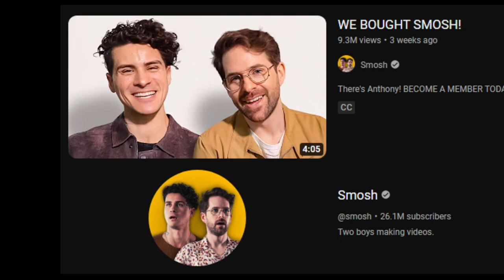Drawing Ian and Anthony with Charcoal Pencils!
On June 20, 2023, Ian and Anthony announced they owned Smosh again. For my first ever art video, I set out to draw this iconic duo that I quote on the daily.